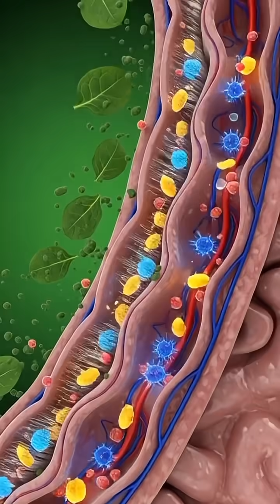spinach in 3d absorve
Surreal Full Body Anatomy with Spinach Leaf
Highly detailed, 3D rendered, cinematic medical illustration of a human figure with natural external skin, standing against a pure green background. Internal organs fully exposed with anatomical realism: brain, lungs, heart, stomach, and intestines visible in layered cutaway style. The person holds fresh vibrant green spinach leaf near the mouth, about to consume it. Ultra-realistic textures, internal tissues, vascular details, cinematic lighting, medical accuracy, slightly surreal.

2. Stomach Close-Up with Spinach Leaf Intake
3D medical-style microscopic view of the stomach, realistic pink tissue texture, rugae clearly visible. Spinach leaf depicted breaking down, dissolving into nutrient-rich liquid entering the stomach. Digestive enzymes visible, swirling fluids, soft cinematic lighting, detailed anatomical realism, pure green background.

3. Nutrient Absorption in Intestines from Spinach Leaf
Hyper-detailed, microscopic 3D medical illustration of small intestine villi absorbing nutrients from dissolved spinach leaf. Glowing nutrient particles (iron, vitamins, antioxidants) flowing through epithelial walls into blood vessels. Capillary network visible, nutrient particles emitting soft light, cinematic anatomical rendering, pure green background.

4. Nutrients Spreading Through Entire Body
Human anatomy visual, organs and muscles illuminated with glowing energy. Nutrients from spinach leaf traveling via bloodstream, lighting up organs like brain, heart, muscles, liver. Vascular system glowing, cinematic 3D rendering, anatomical cross-section, clean green background.

Benefits Series

5. Improved Brain Function from Spinach Leaf
Highly detailed 3D anatomical brain, glowing synapses, neuron pathways illuminated to show enhanced cognitive function. Nutrient particles (vitamin K, antioxidants) connecting neurons with luminous sparks. Green background.

6. Muscle Nourishment and Strength
Muscular anatomical figure, enlarged muscle fibers, nutrients glowing and flowing through blood vessels into muscles. Highlighted mitochondria absorbing energy from spinach leaf nutrients. Anatomical, 3D cinematic detail, green background.

7. Gut Health and Microbiome Enhancement
3D microscopic intestine view, healthy glowing microbiome flourishing from spinach leaf nutrients. Beneficial bacteria highlighted, smooth intestinal lining, vibrant nutrient interaction. Cinematic medical style, pure green background.

8. Energy Boost and Vitality
Human silhouette with anatomical details faintly visible, radiating glowing light from the core. Energy waves emerging from the heart and muscles, nutrients flowing through bloodstream. Pure green background, cinematic glow effect.

Side Effects Series

9. Stomach Irritation
Close-up 3D view of stomach tissue showing inflamed lining, red irritated areas, acidic reaction caused by spinach leaf compounds (oxalates). Medical realism, cinematic lighting, green background.

10. Allergic Skin Reaction
3D medical depiction of human skin surface showing red inflamed patches, raised hives, with immune system reaction visualized beneath skin. Histamine release buildup, blood vessel dilation. Green background.

11. Blood Sugar Impact
Microscopic 3D bloodstream view showing excessive glucose particles, red blood cells present, sugar accumulation, spiking effect. Glucose crystals glowing intensely, vascular interior, cinematic realism. Green background.

12. Fatigue and Low Cellular Energy
Cellular-level visualization of mitochondria showing low energy output, dim glowing cells, reduced nutrient absorption. Human figure faintly visible, tired posture, dim lighting effect. Pure green background.